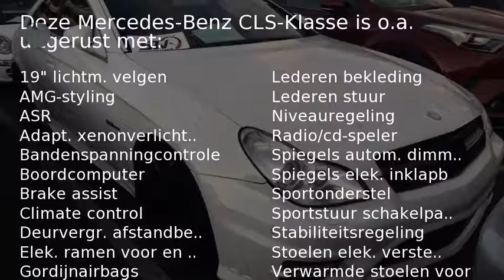Mercedes-Benz CLS-Klasse 63 AMG - on it's way to holland